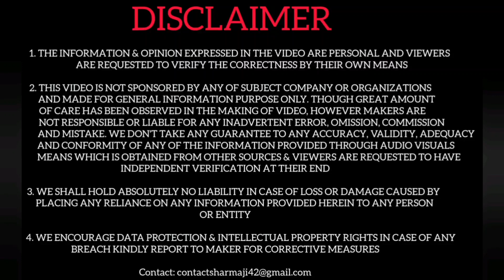Top Selling Compact SUVs In India In March 2024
Top selling cars march 2024
Top selling suvs march 2024
Top selling compact suvs
compact suv in india
all compact suv in india
suv types in india
car sales march 2024
suv sales mar 2024
types of suv in india
car sales data

march 2024 cars sales

This video is for educational purpose only under fair use Copyright Disclaimer: - Under section 107 of the copyright Act 1976, allowance is made for FAIR USE for purpose such a as criticism, comment, news reporting, teaching, scholarship and research.